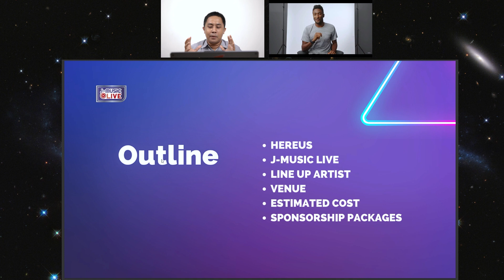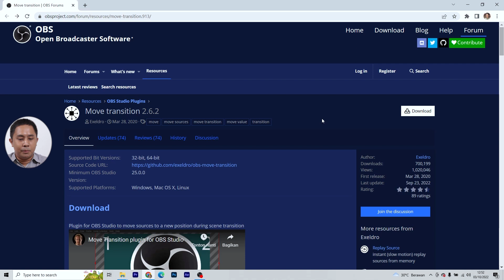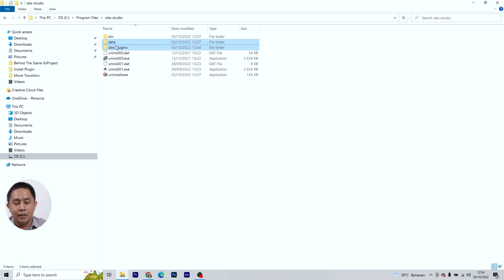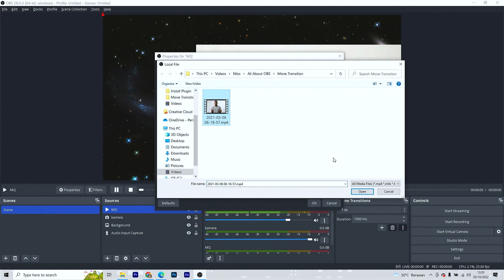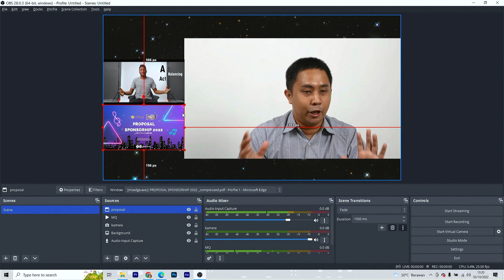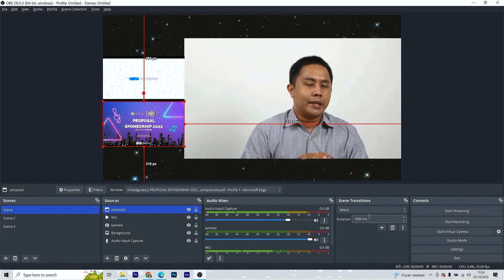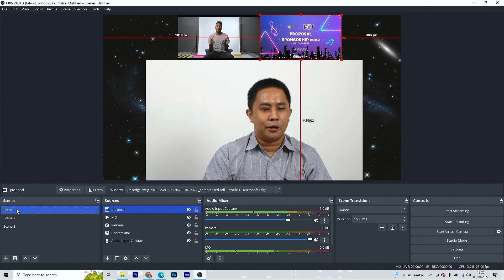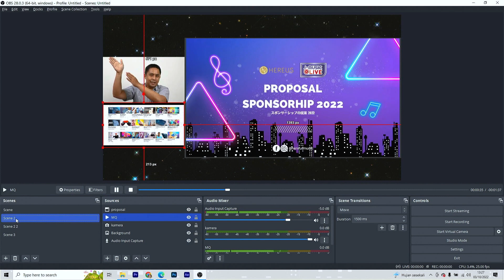Cara pindahin gambar / video secara mulus di OBS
Di video kali ini kita akan belajar cara menggerakan posisi gambar source ke arah yang kita inginkan dengan pergerakan yang mulus di OBS.